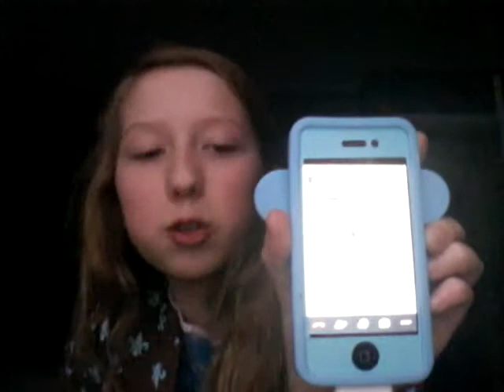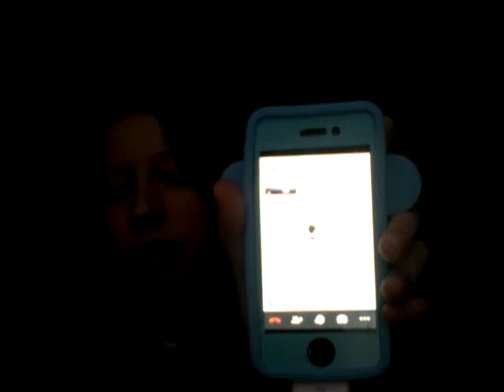5 facts about me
This week I ft taylor